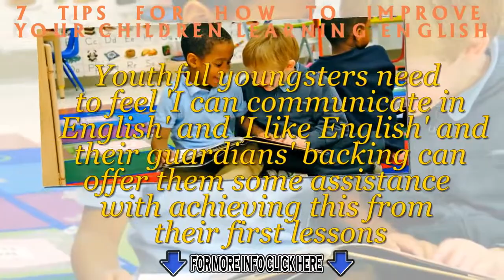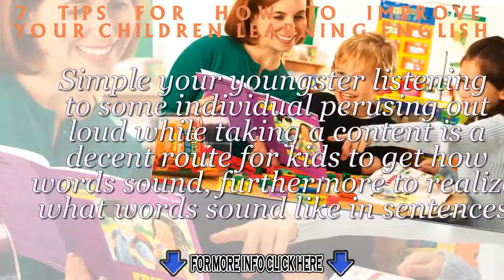7 TIPS FOR HOW TO IMPROVE YOUR CHILDREN SKIILS LEARNING ENGLISH -READING & WRITTING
- This video is the first in a series on teaching your child to read. There are a variety of skills that your child needs to master in order to help them learn to read quicker. -